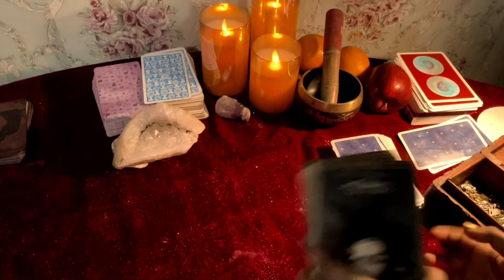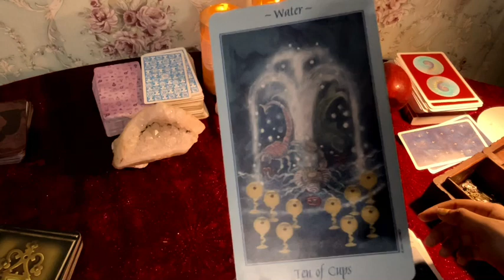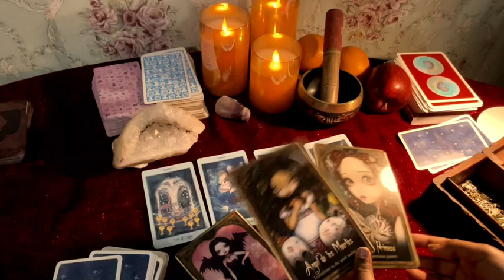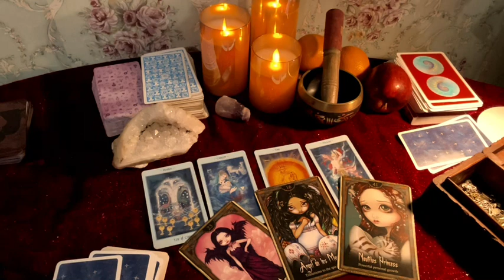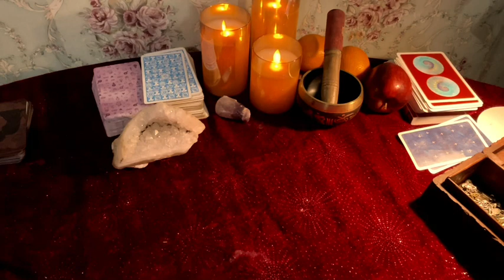ARIES UNIVERSE GIVING YOU A LOVE GIFT!!! ** DREAM GIRL **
support
For Daily Readings:

 horoscope?